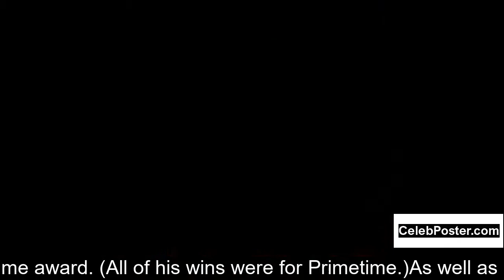Edward Asner biography